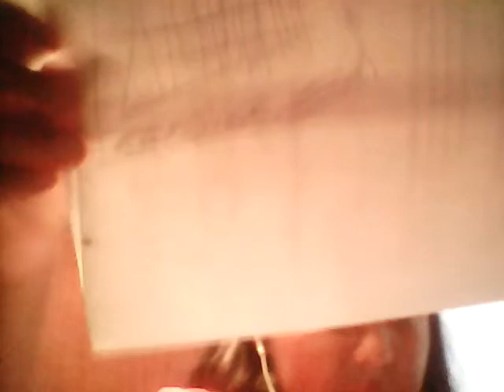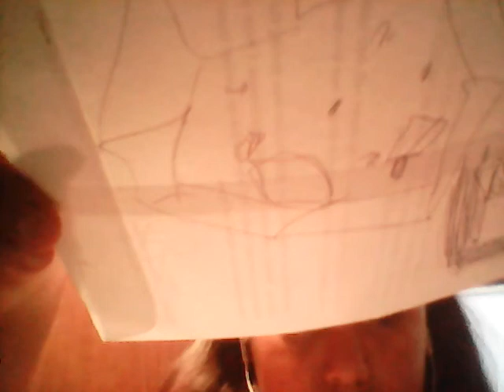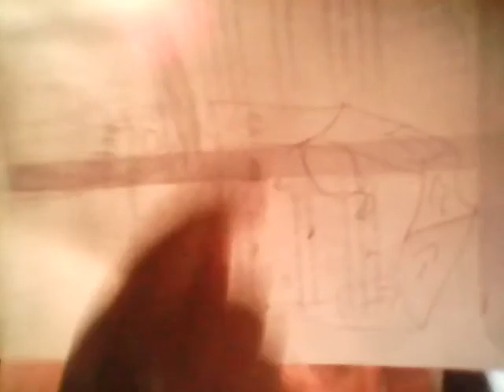Hamster🐹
I also talk a little bit about my pets😃